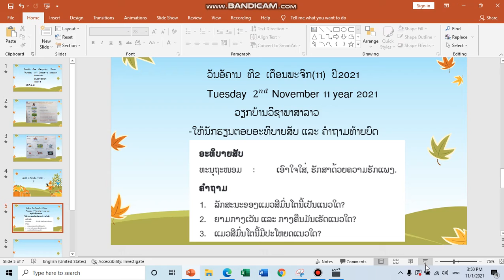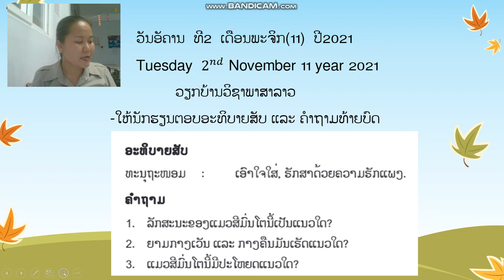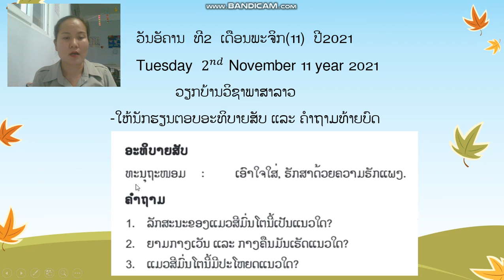ພາສາລາວ ປ 4 ບົດທີ13 ຄລິປ2 2/11/21